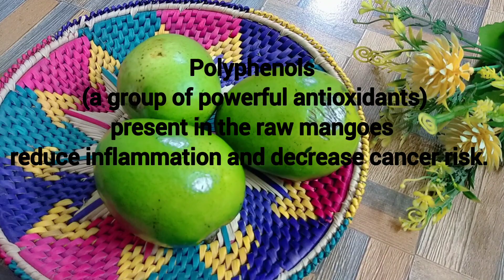Kari ki chatni | khatti metthi|Row 🥭 mango sauce#cooking foodie rowmango cooking with anaya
Raw mango hydrates the body

Raw mango is rich in sodium chloride, potassium, magnesium, phosphorous, vitamin C, calcium and iron which help to replenish the electrolytes that get lost due to excessive sweating in summer. It also gives instant energy prevents fatigue and tiredness,cookingvideo keri rowmango recipe foodblogger cooking with anaya